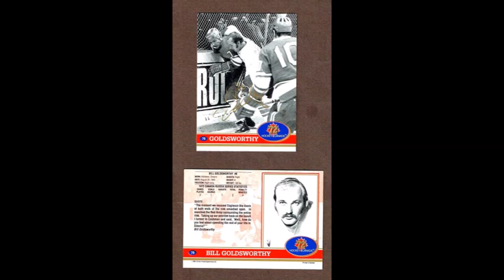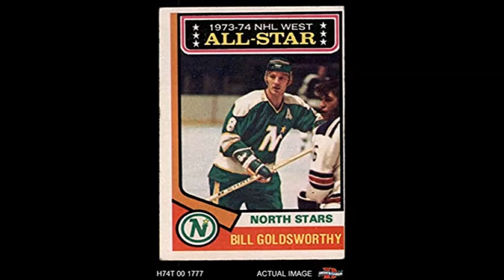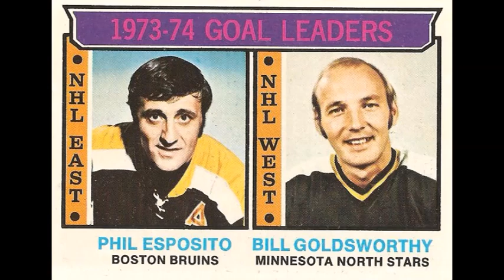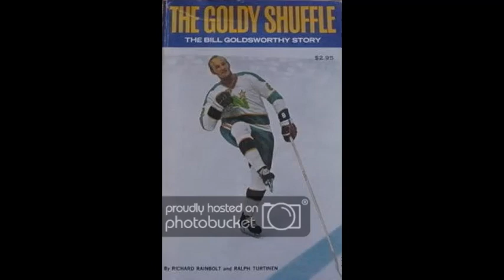Bill Goldsworthy - The Stars' scoring superstar died too young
NHL, Team Canada success will be remembered by his many fans across out the world, despite his personal demons...